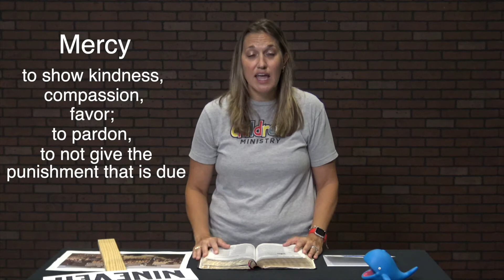Kindergarten - 3rd Grade - Where's Jesus - Lesson 3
In "Where's Jesus", we are finding Jesus in 4 famous stories of the Old Testament. Learn about how Jonah and the Big Fish remind us of Jesus. Jonah 1-4. The story can also be found in the Gospel Story Bible on pages 138-140.